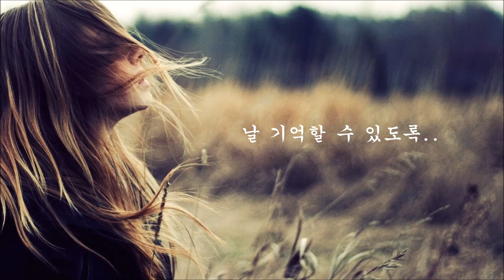박완규 - 남겨진 날들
박완규